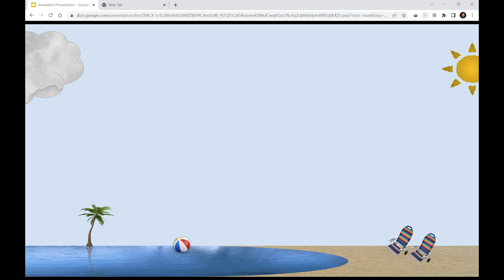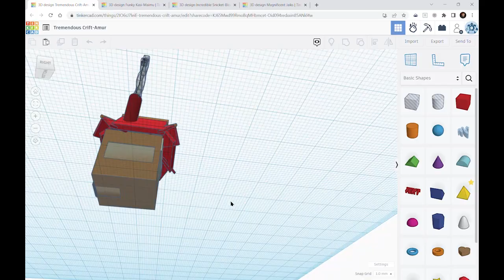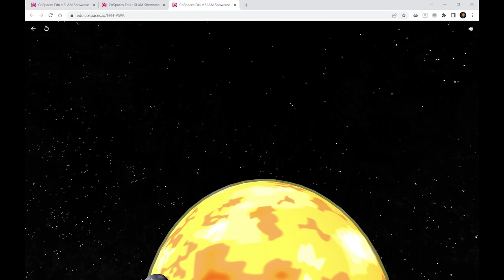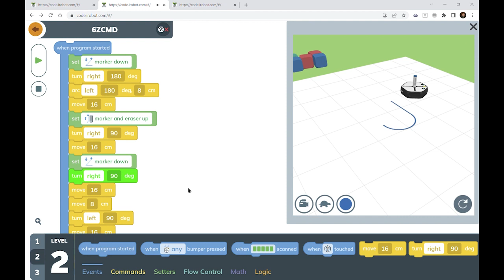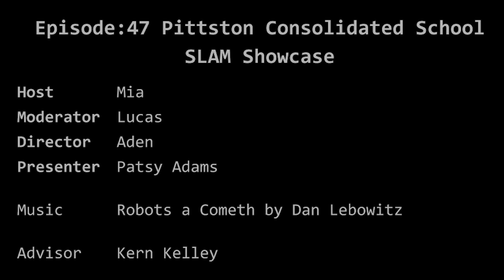Ep. 047 SLAM Showcase Pittston Consolidated School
In person SLAM Showcase at Pittston Consolidated School

Learn about having a free in person event at your school!